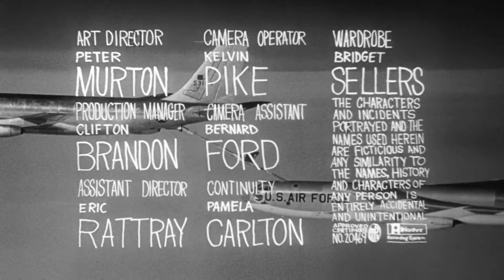B 52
Doomsday (Dr. Strange Love - 1964)